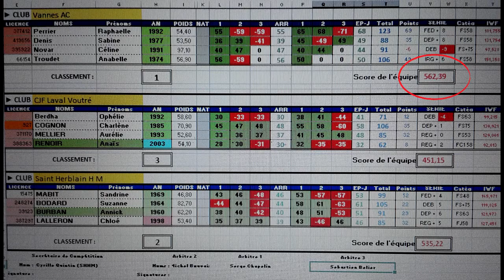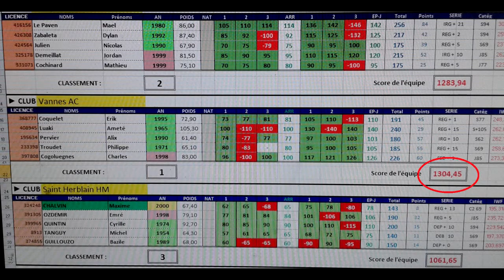Finale de territoire Bretagne | Haltérophilie | Vannes AC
FINALE DE TERRITOIRE : « Une Finale pleine de rebondissements »

Samedi 4 mars 2017 à St Herblain (44)

Nationale 2 Femmes :

L’équipe féminines Vannetaise composée de : Céline Novar, Raphaëlle Pervier, Sabine Denis et Annabelle Troudet était leader et n’a pas démenti. Elle l’emporte sur ses concurrentes avec un
total de 562,39 contre St Herblain (535,22), Laval Voutrée (451,15) et St Avé (forfaite).
Malheureusement, ce total ne permettra aux filles d’accéder en National 1 la saison prochaine.

Nationale 3 Hommes :

Chez les garçons, le CHM Plougastel partait grand vainqueur de la journée. Mais un titulaire en moins et de belles performances individuelles chez les Vannetais ont changé la donne. Nos hommes l’emporte de près de 20 points de plus avec 1304,45 points contre 1283.94 points après un beau match. Erik Cocquelet, Charles Cogoluègnes et Alix Pervier ont réalisé leurs meilleures perfs de la saison. Quant à Amété Luaki et Philippe Troudet, ils ont fait le job comme à l’habitude.
Ces deux équipes Bretonnes vont de nouveau renouer avec le niveau National 2 la saison prochaine
et cela annonce de belles batailles en perspective.

St Herblain monte sur la 3ème marche avec : 1061,65 ; Laval 2 (1001,12) ; Lorient 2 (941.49) et Evron 2 (915,58).